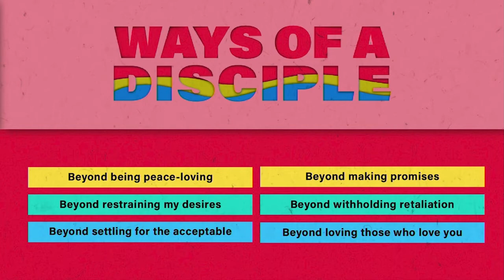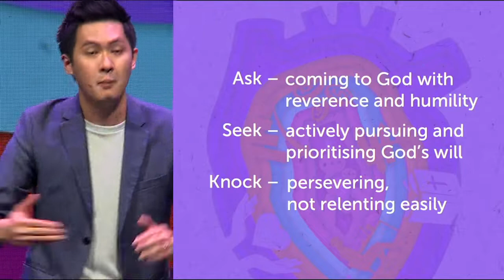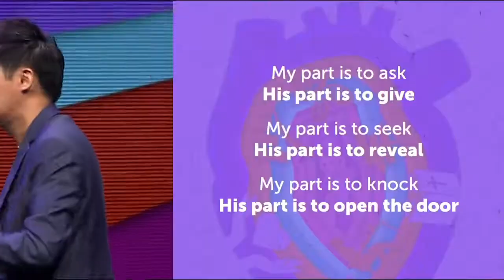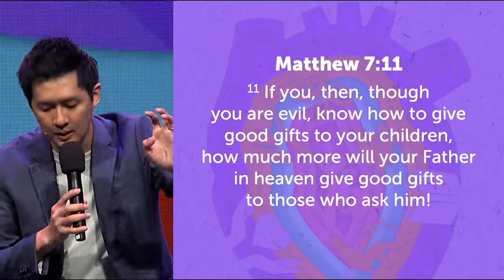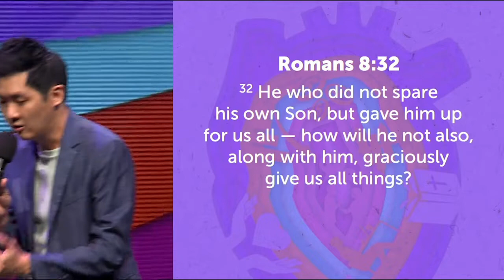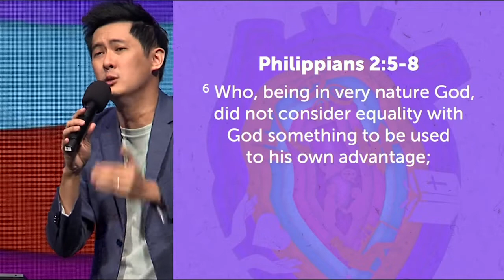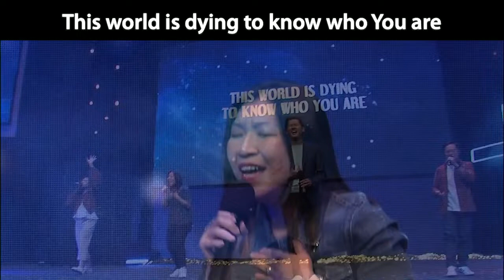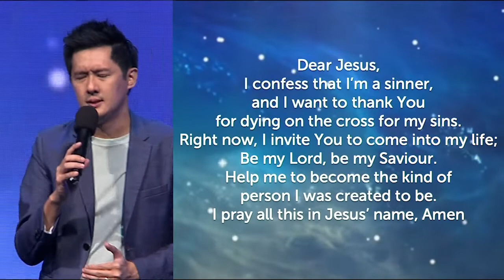Call Of A Disciple - Part 1 - Where It All Begins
Series: Call Of A Disciple

Title: Where It All Begins

In the final installment of our Discipleship mega-series, Jesus challenges His disciples to take the call of discipleship seriously. The choice is ours – which road to travel on, which voice to follow, which action to take – and it will determine the way we live today and forever more.